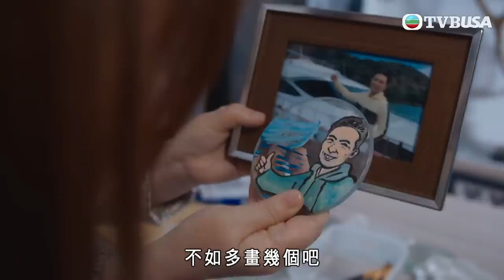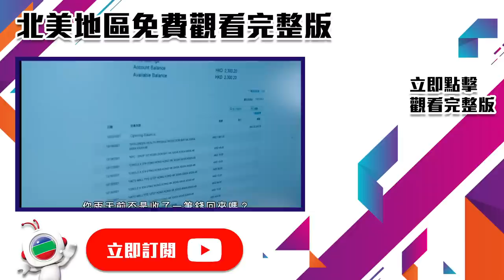隱門｜日日整日日見同你有排玩！｜陳展鵬｜黃智雯｜湯洛雯｜吳岱融｜劉佩玥｜阮浩棕｜TVB港劇精華｜動作｜懸疑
隱門｜90年代初，持械劫案頻生。在一次金行劫案中，年僅十歲的莊子喬（陳展鵬飾）和八歲的葉敏敏（黃智雯飾）各自目睹父親持槍行劫、傷人如麻，年紀輕輕便歷盡生離死別。 30年過去，兩位「賊王之後」決心展開新生活。喬當上保險調查員，敏則化名為張心月，相夫教女。二人以為從此擺脫童年夢魘，豈料賊王葉嘯天（吳岱融飾）重出江湖，四出行劫。警長楊忻曉（湯洛雯飾）負責調查天，而她竟是30年前金行劫案死者之女。 喬、月和曉本來各行各路，卻因天的再次出現，三人的命運軌跡匯成一線。千帆過盡，三人能否從命運的輪迴中找到那扇隱蔽的門，重見出路？